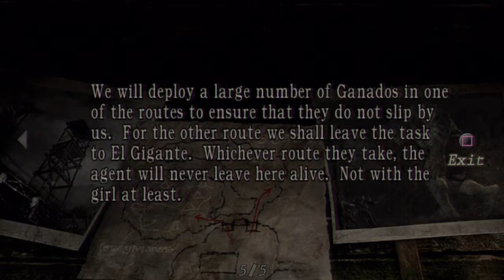Resident Evil 4 Новая игра ТОЛЬКО НОЖ - Часть 8 (Глава 2-3)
Поделил главу 2-3 на две части. В этой мы выберем один из путей, кое-как спасём Эшли из лап Эль Гиганте, а после потихоньку пройдём до места схватки с Биторезом Мендесом.